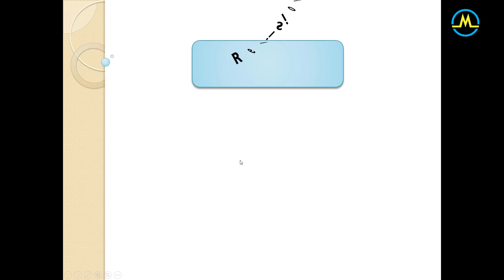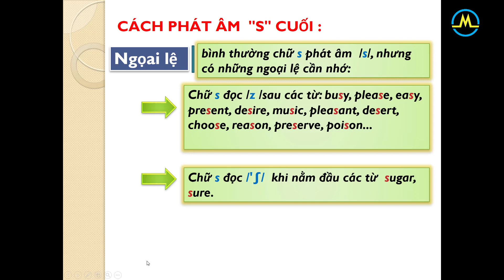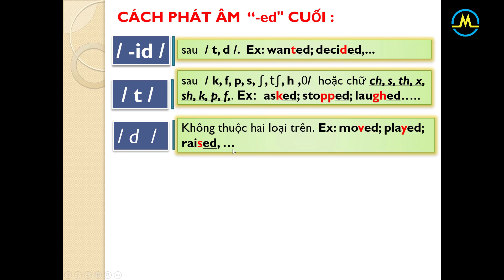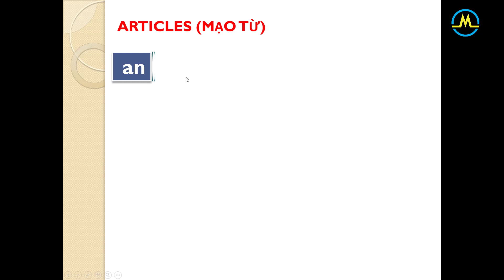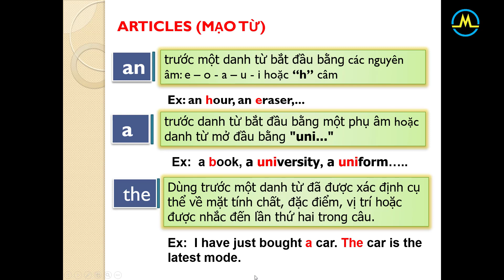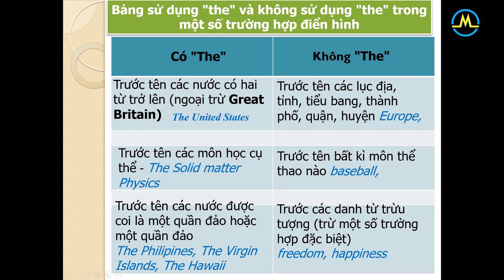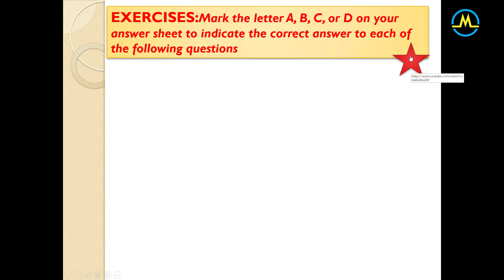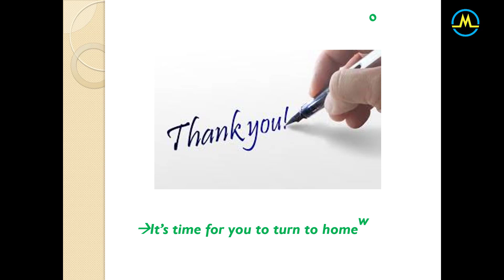SOUNDS AND ARTICLES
Ôn tập các kiến thức về phát âm và mạo từ.
Lấy lại kiến thức sau tết cho học sinh.